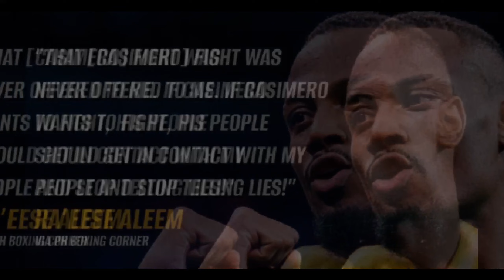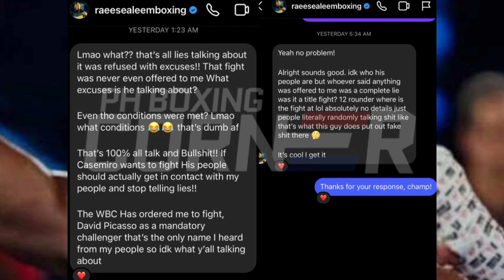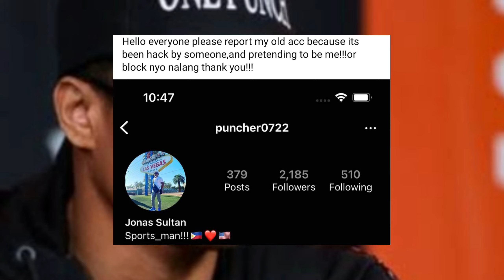Sultan Nainis Pranka na! Aleem No Choice WBC Inutos Ang Laban, Casimero Pugot Ulo